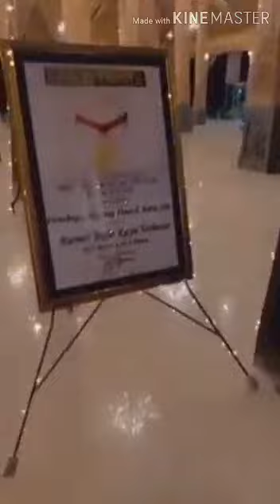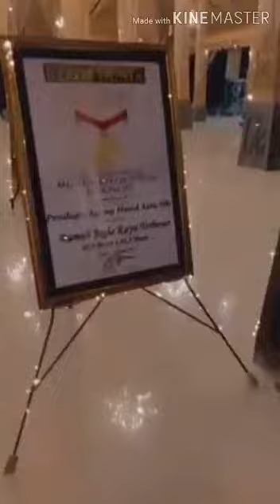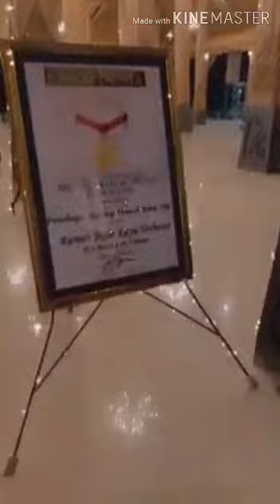Yu..dulu Q diliput di'TV pean senan skrang Q membuat sjrah didunia dgn prasti Tenang disurga Y 'Yuu